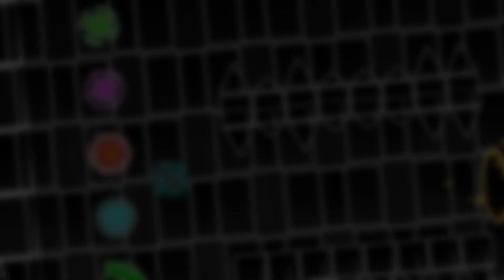[Epic Layout] DIM by @fireexeGD and @tengkorak_loncat | Geometry Dash Layout 2.11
PlayerGD : GhostBusted5
ID : 86565841
Pass : -
Difficulty : 8 / 10 (Insane)

Sorry about the quality of the video